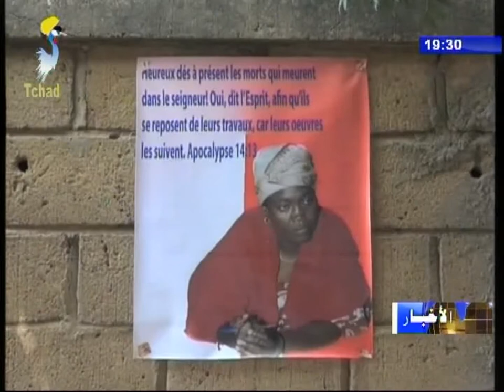نشرة تلفزيون تشاد يوم 18 أكتوبر 2017 - عزاء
العنوان
1) تأبين جنازة الصحفية واسي ديغورال إليز.